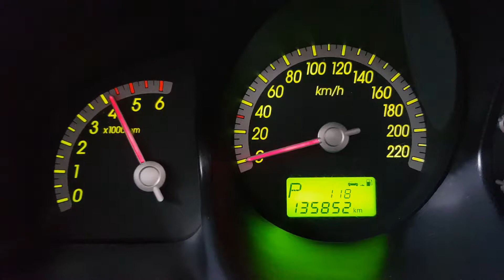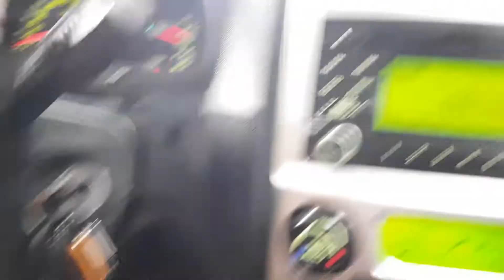2008 Kia New Sportage TLX 2WD A/T SUNROOF/494745